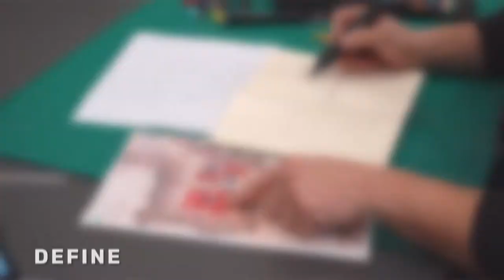European Digital Treasures - Produtos de merchandising: Écharpe "Atlas de Fernão Vaz Dourado"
Vídeo sobre a conceção de uma écharpe inspirada no Atlas de Fernão Vaz Dourado. Este produto de merchandising foi criada pelo IPCA (Instituto Politécnico do Cávado e Ave) a partir da documentação do Arquivo Nacional da Torre do Tombo no âmbito do projeto European Digital Treasures